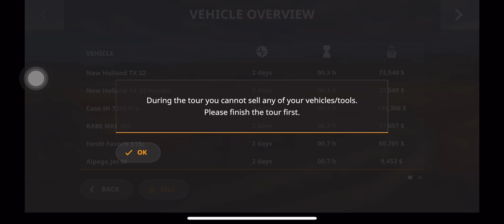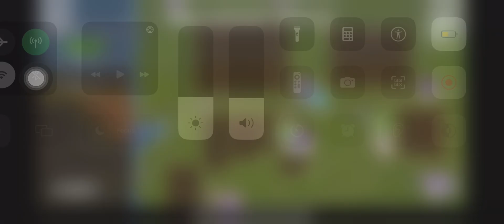Game is famer sexy